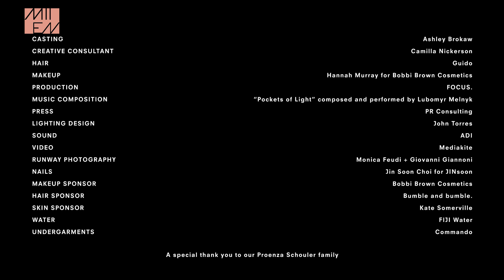Proenza Schouler Spring Summer 2025 [NYFW]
Welcome to MIIEN Notes TV by MIIEN Consultancy.

What is MIIEN ?  MIIEN (pronounced mean) founded and owned by Mikara Reid, is a personal style &  fashion consultancy that helps you in everyday fashion clothing to be and wear your best. And equip RTW fashion fashion brands with influential marketing visuals, to brand and showcase their best. WBENC-certified consultancy.